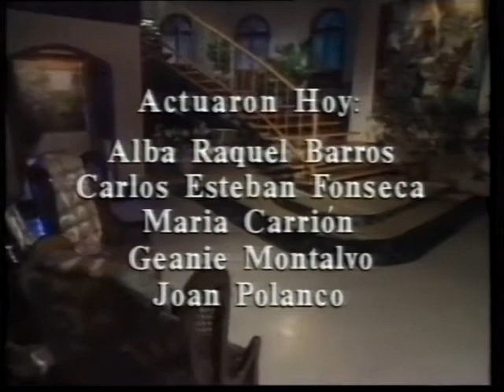Три съдби/Tres Destinos-Епизод 62 (1993)